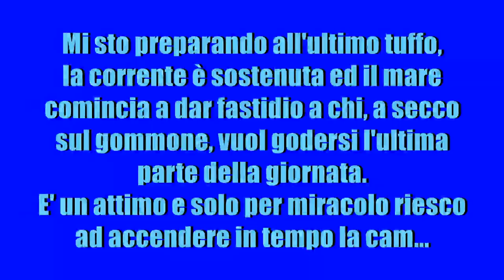Il Paradiso sulla Secca con Giulia in un giorno di mezza estate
Una bellissima giornata di vacanza in gommone con la mia compagna, all'improvviso divenuta indimenticabile.
Mediterranean Selective Spearfishing